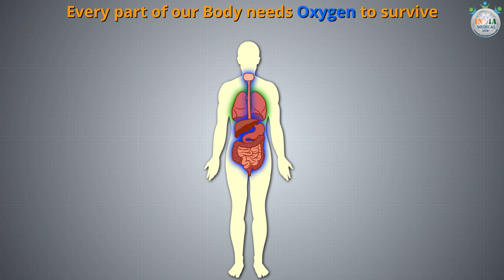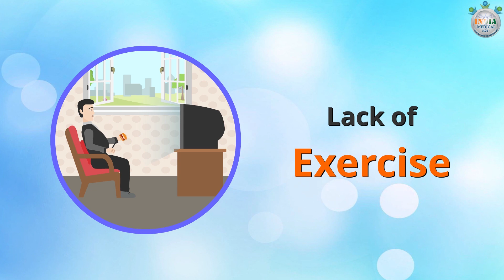World Heart Day 2017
Heart problems are the leading cause of death. Take care of your SUPER PUMP HEART and save yourself. On the mark of World Heart Day which is coming on 29th September, we, at India Medical Hub, are sharing a video to spread awareness to keep your heart healthy with some simple steps. Watch the video now.